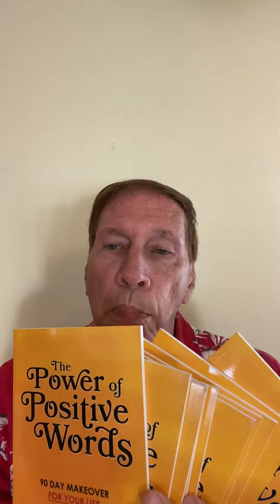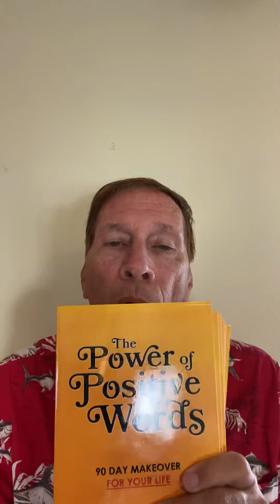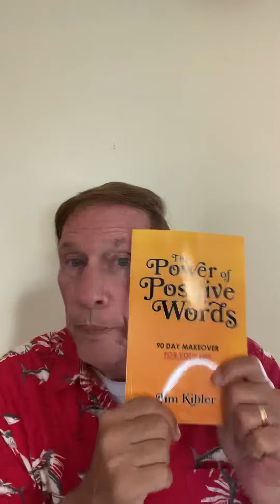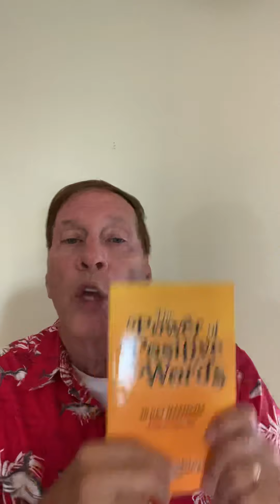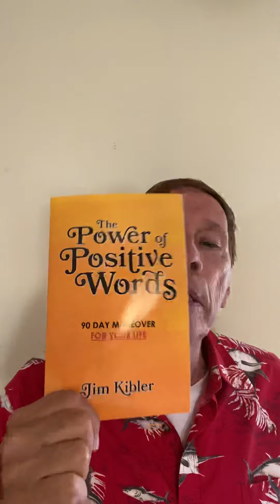How to Attract Good Things